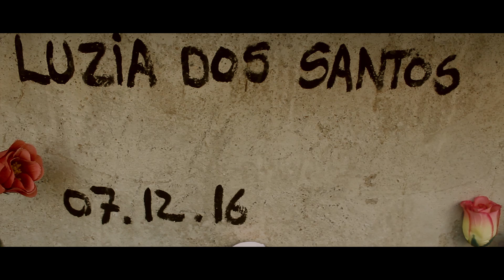LK 13 - Nós Vamos Se Encontrar (DJ Rafinha MPC) Clip Oficial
Contato Produção:
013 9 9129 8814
35*11*40714